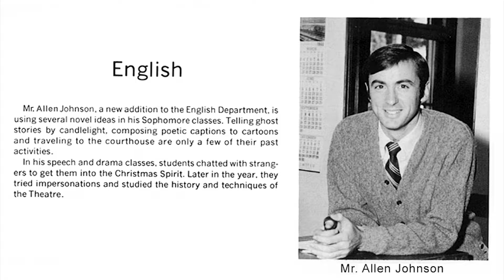Allen Johnson's Education-Centered Resume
This resume focuses on Allen Johnson experience and expertise as an educator.